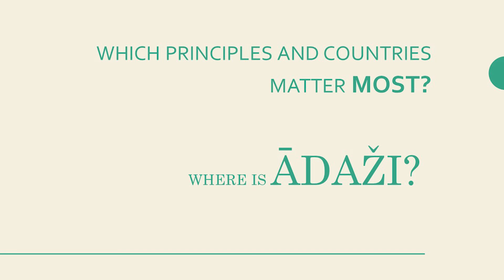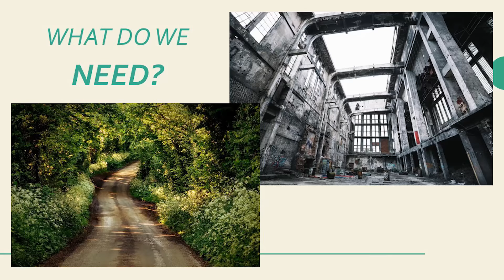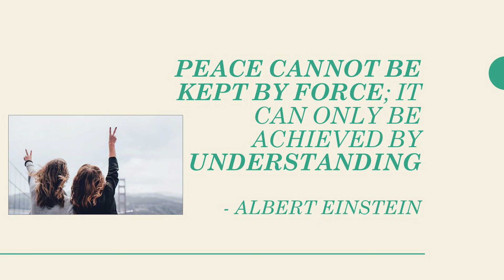The Importance of Developing Your Foreign Policy | Stéfanie von Hlatky | TEDxQueensU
Foreign policy isn’t something normally one thinks of in their everyday life. But should it be? Understanding which principles and countries matter most is integral for a country to shape its foreign image and power. With turmoil occurring on the global scale, whose rights are worth fighting for? By understanding the discussions that are occurring on foreign policy and helping shape this with our citizen voice, Stefanie highlights how individuals can be involved in achieving peace through understanding rather than force.

Stéfanie von Hlatky is an assistant professor of political studies at Queen’s University and the Director of the Queen’s Centre for International and Defence Policy (CIDP). She received her Ph.D. in Political Science from Université de Montréal in 2010, where she was also Executive Director for the Centre for International Peace and Security Studies.
She’s held positions at Georgetown University’s Center for Peace and Security Studies, the Woodrow Wilson International Center for Scholars, Dartmouth College’s Dickey Center for International Understanding, the Centre for Security Studies at ETH Zurich, and was a Fulbright Visiting Research Chair at the University of Southern California’s Centre for Public Diplomacy. As well, Stéfanie is the founder of Women in International Security-Canada and current Chair of the Board.